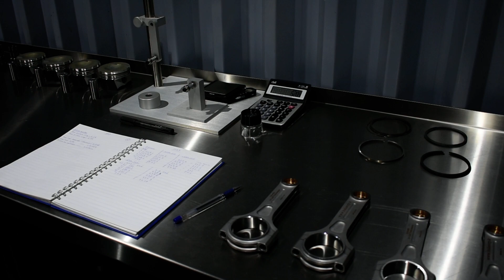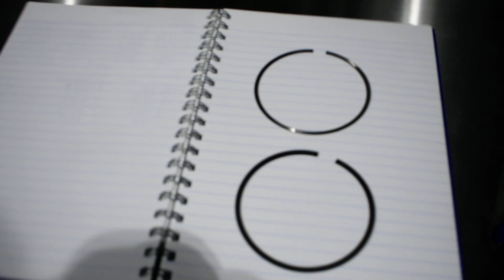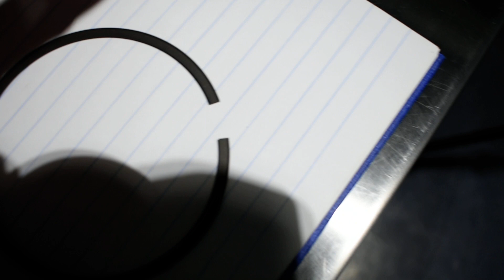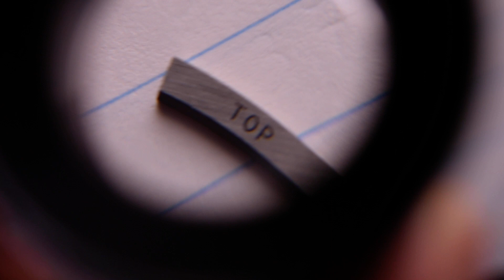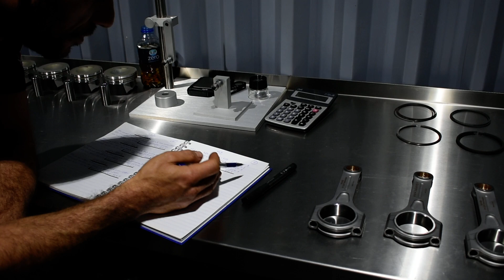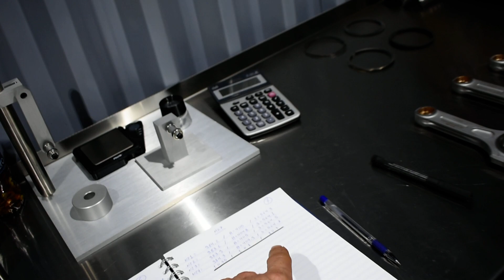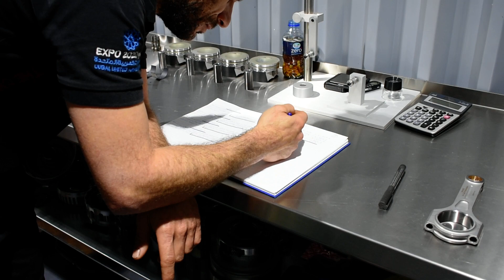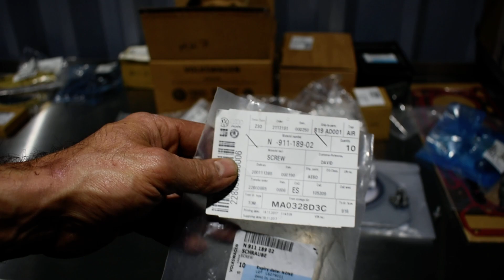Mk7 engine rebuild (part 2)